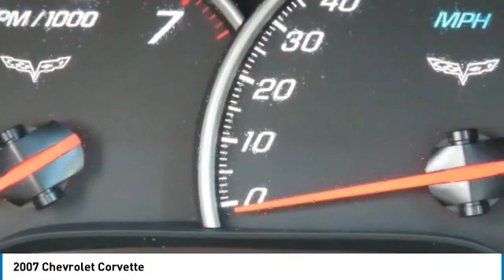2007 Chevrolet Corvette P2330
2007 Chevrolet Corvette

617 N. Main St.

You'll love this 2007 Chevrolet Corvette. This is a vehicle you'll want to take home. Call and get in touch with Keith Hawthorne Ford directly, and be the first to open the vehicle door today!